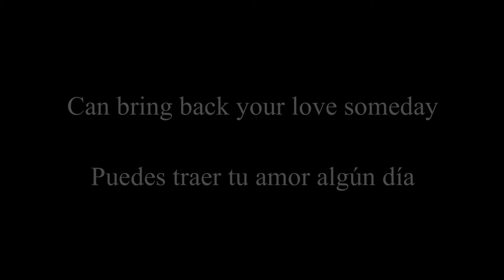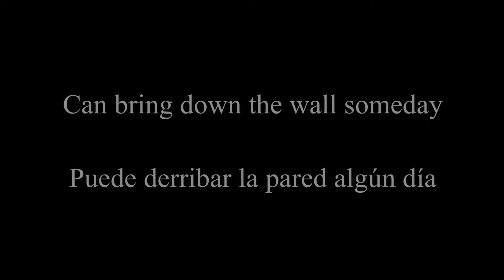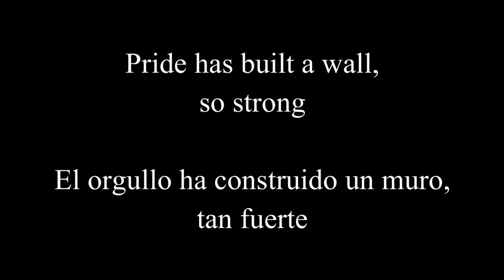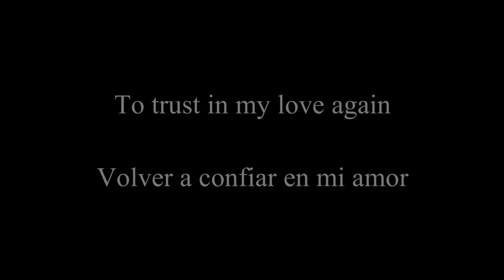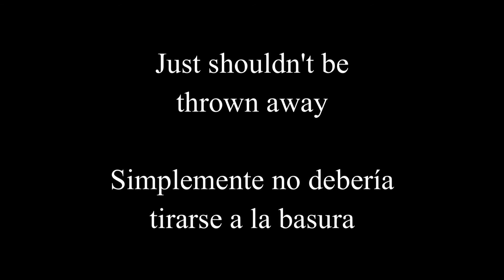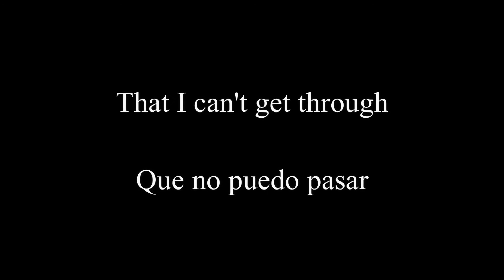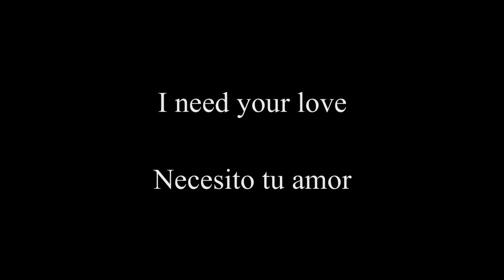Scorpions Still Loving You Subtitulos